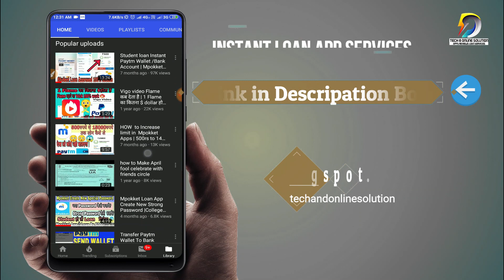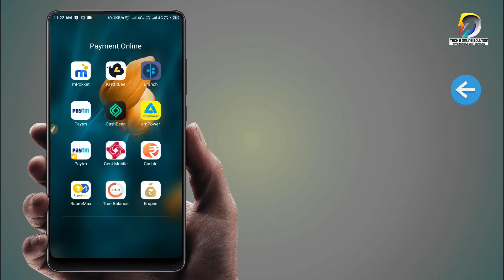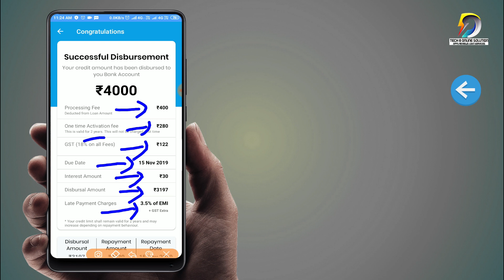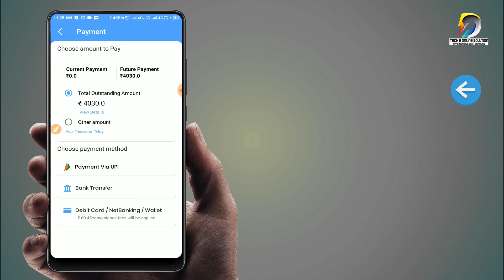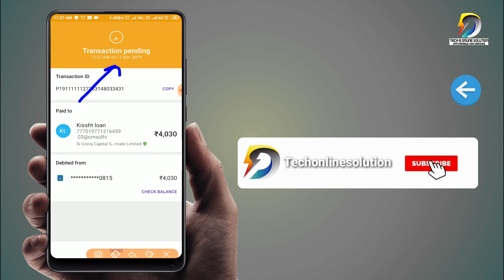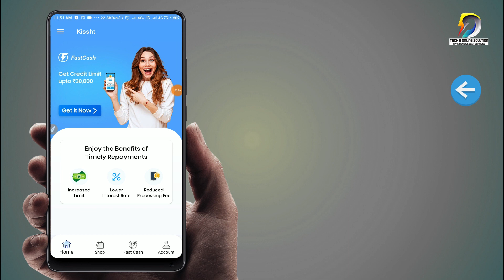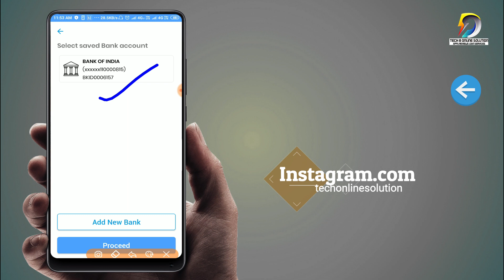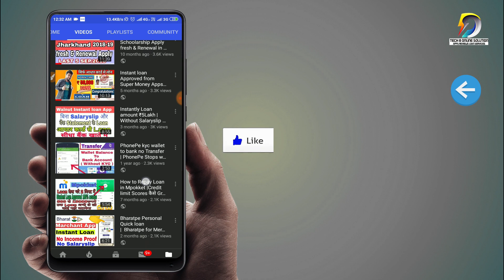Get Loan Increase Limit Rs.30,000/- Kissht Loan Repayment Process - Loan Live Proof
Kissht Loan Repayment Process,Get Loan Increase Limit Rs.30,000/- ,Kissht - EMI without credit card - 0% EMI Finance,Buy latest mobile phone, laptop, camera & many more electronic gadgets on EMI without credit card with instant finance from Kissht at 0% EMI ( No cost EMI ). Kissht Loan Repayment Process  ,Now you can also avail instant hassle free loan from your Kissht app for all your emergency needs ,Kissht Loan Repayment Process , Get Loan Increase Limit Rs.30,000/-